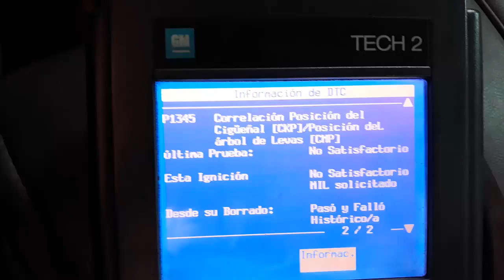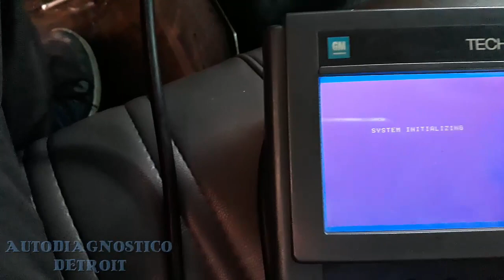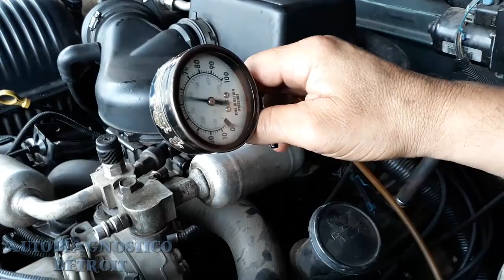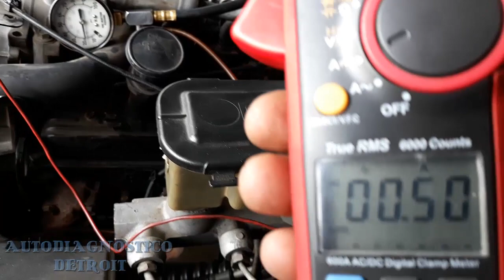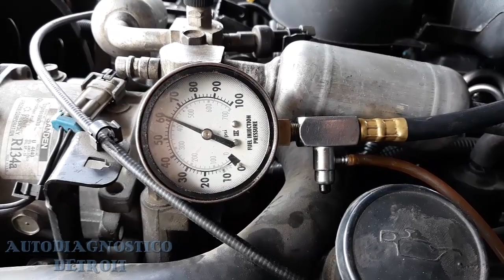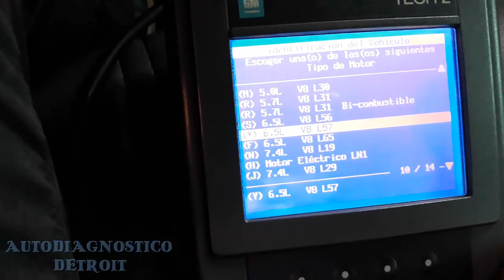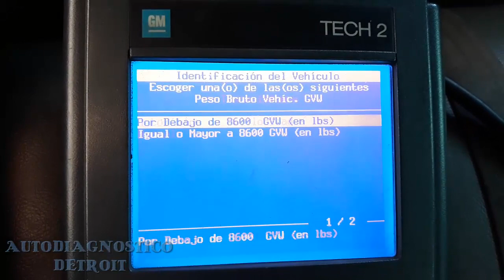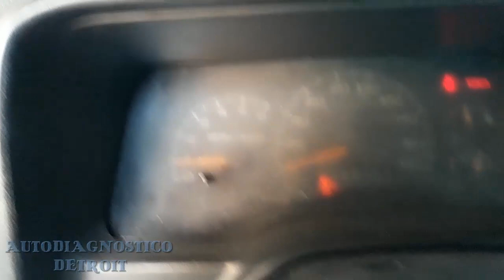CHEVROLET CHEYENNE, NO ACELERA, PERDIDA DE POTENCIA